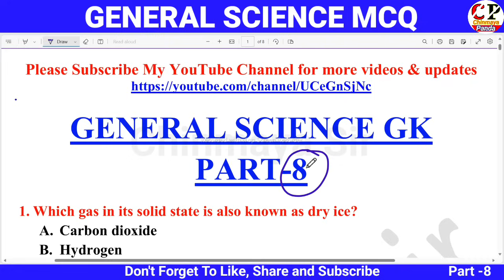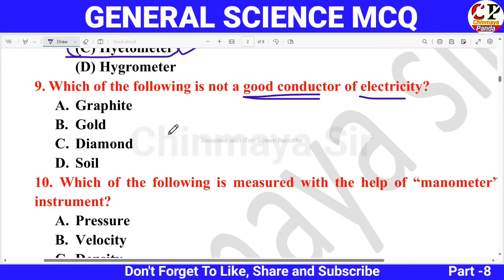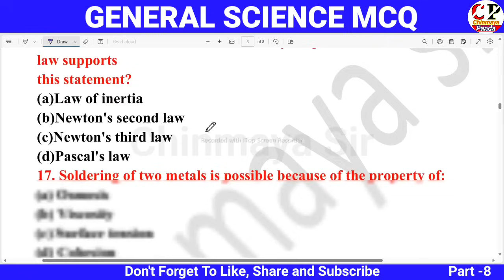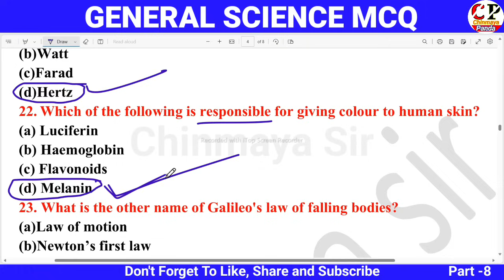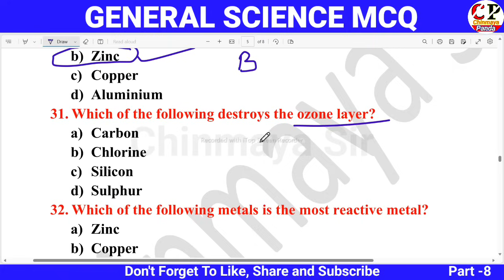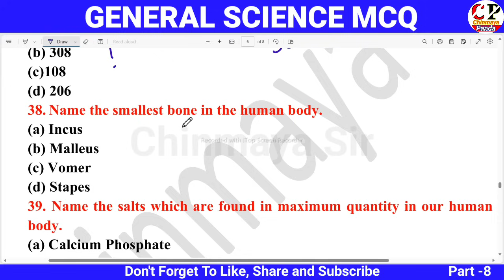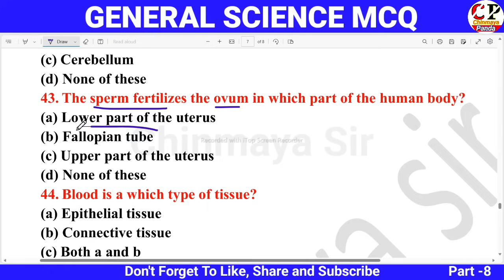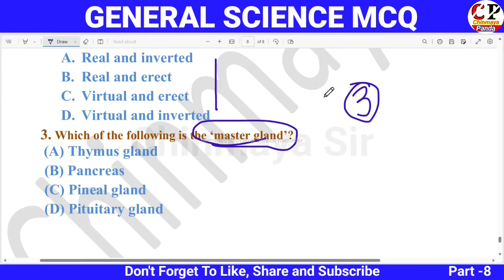General Science MCQ|ସାଧାରଣ ବିଜ୍ଞାନ ଉପରେ ପ୍ରଶ୍ନ।RI,ARI,AMIN,SFS,FG|SSC MTS,OSSC|For All Exams|Part 8